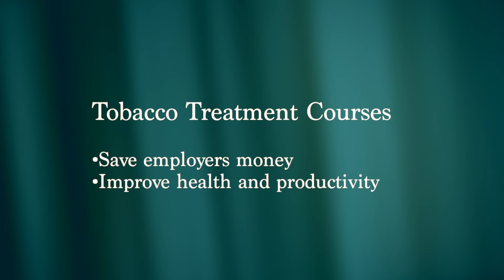How can Employers Save Money and Improve Productivity?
How can Save Employers Money and Improve Health and Productivity?
Amber talks about Tobacco Cessation program offered by WCORHA
Double your chances for success with WCORHA.